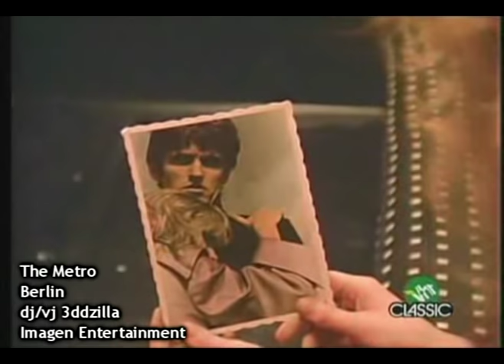Berlin - The Metro